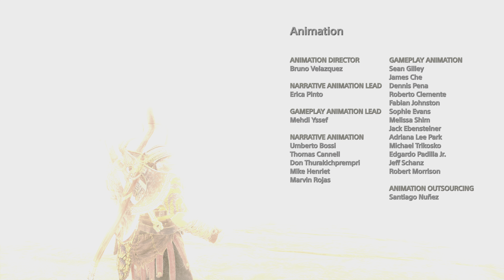God of War Gameplay Walkthrough Part 17 [4K 60FPS PS5] - No Commentary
In this video, I’ll show you God of War - Part 17 4K 60FPS HDR. Enjoy!

Let's Play of all Main Missions, Side quests, Gameplay Walkthrough No commentary Full Game Full Ending 4K 60FPS HDR PS5.

God of WarGod of War is an action-adventure game franchise created by David Jaffe at Sony's Santa Monica Studio.
Chapters:
00:00 Jötunheim in Reach - Defeat Baldur
20:39 Mother's Ashes - Return to Tyr's travel room
22:27 Mother's Ashes - Open a passage to Jötunheim
24:53 Mother's Ashes - Find Jötunheim's highest peak
32:11 Mother's Ashes - Scatter her ashes
36:05 The Journey Home - Return to Tyr's temple

ABOUT MY CHANNEL:
Hi! I’m Play Guardian. On my channel, you will find all gameplay walkthrough's. I love sharing the games whichever I play without editing and no commentary.